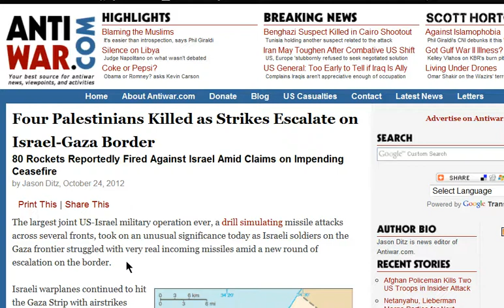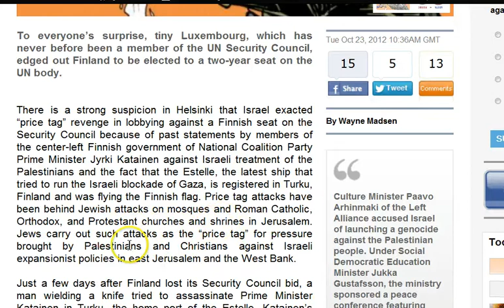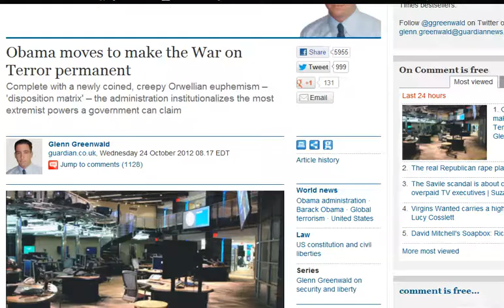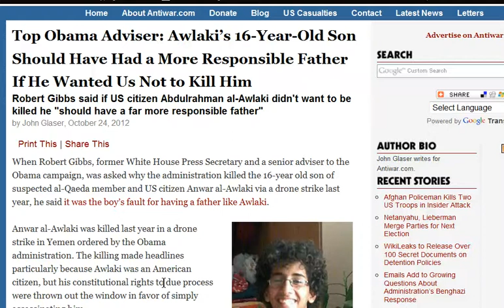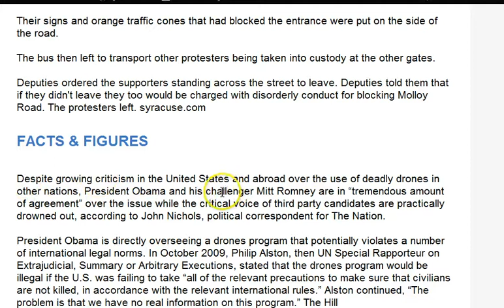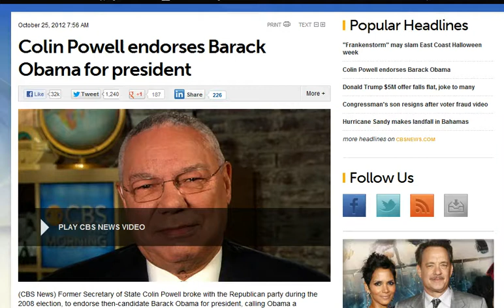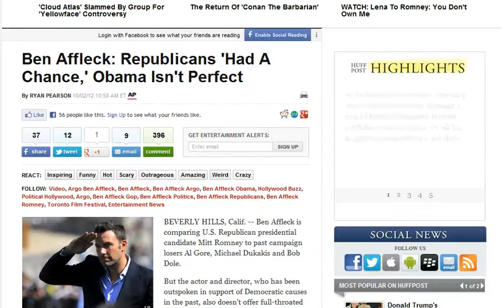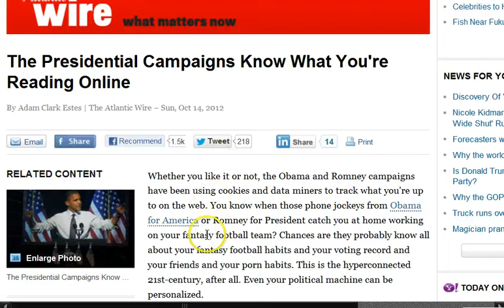GGN: Anti-Drone Protesters Arrested, Vote for the Next Psychopath, Public Dissent Neutralized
Muslim, Jewish, And Western Leaders Attack Free Speech, Dissent Through The U.N.

AU mulling deployment of 3,200 troops to northern Mali

EU hypocrisy? Anti-Tehran channel launches in London amid ban on Iranian state TV

EU Censors Alternative News in Bid to Dominate Narrative

Court told UK spies 'assisting' CIA to murder Pakistanis

Four Palestinians Killed as Strikes Escalate on Israel-Gaza Border

A price tag retaliation on Finland?

Obama moves to make the War on Terror permanent

Top Obama Adviser: Awlaki's 16-Year-Old Son Should Have Had a More Responsible Father If He Wanted Us Not to Kill Him

Obama, Romney both slave to Zionist foreign policy: Analyst

Ben Affleck: Republicans 'Had A Chance,' Obama Isn't Perfect

Mitt Romney Agreed With Barack Obama So Much Last Night, It Was Shocking

'I Love You Even If You Are a Liberal'

Mormon feminists? Yes they exist, and they're for Obama

Meet The Billionaires Behind The Best Presidents Money Can Buy

Your 'Inner Psychopath' Could Make You a Big Success

Hunting the Psychopath - Mike Cross Interviewed on Freedomain Radio